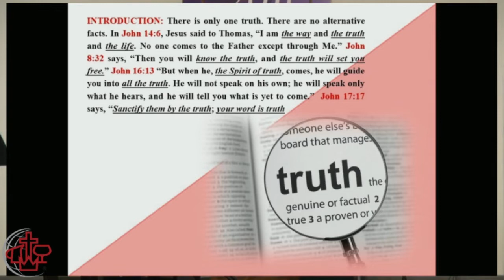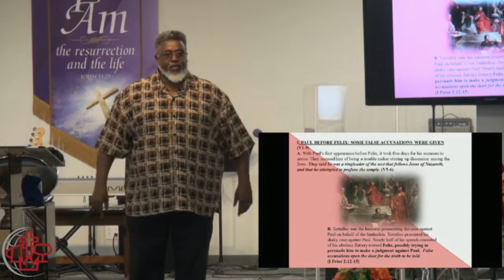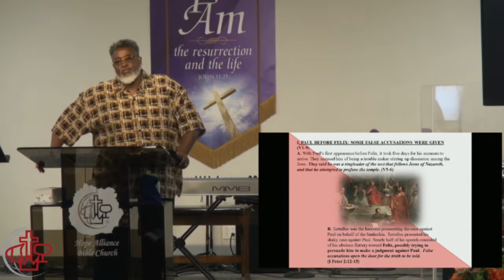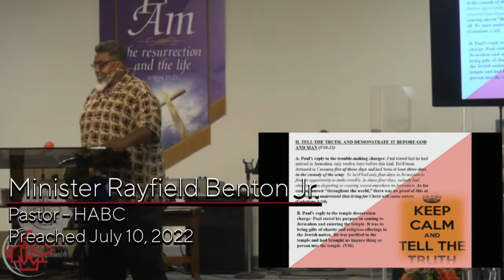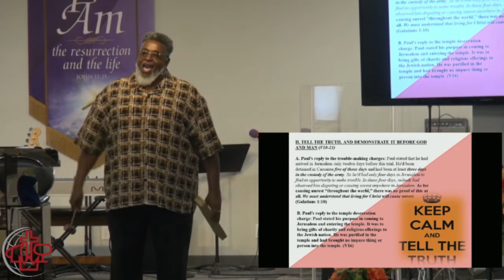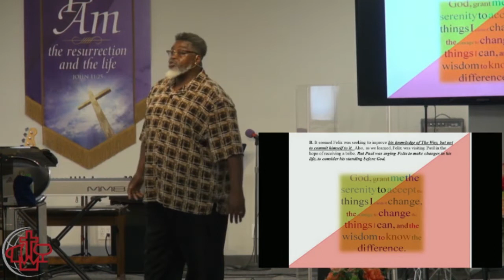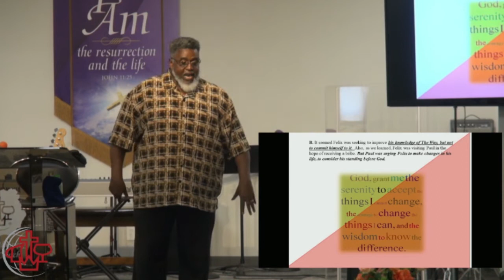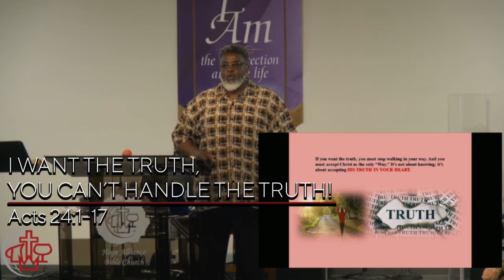I Want the Truth, You Can’t Handle the Truth!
There is only one truth. There are no alternative facts. In John 14:6, Jesus said to Thomas, “I am the way and the truth and the life. No one comes to the Father except through Me.” John 8:32 says, “Then you will know the truth, and the truth will set you free.” John 16:13: “But when he, the Spirit of truth, comes, he will guide you into all the truth. He will not speak on his own; he will speak only what he hears, and he will tell you what is yet to come.”  John 17:17 says, “Sanctify them by the truth; your word is truth.”
Acts 24:1-27

Minister Rayfield Benton Jr.